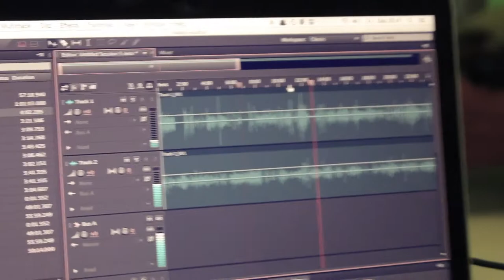Un Vlog de Sauce 21 - La diversión es cosa seria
Disperso  Podcast

Sígueme!